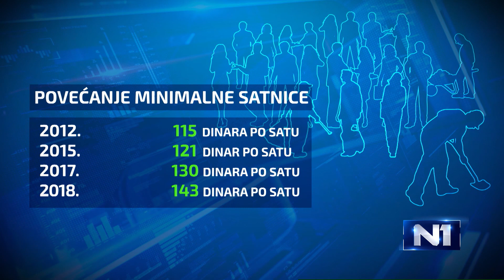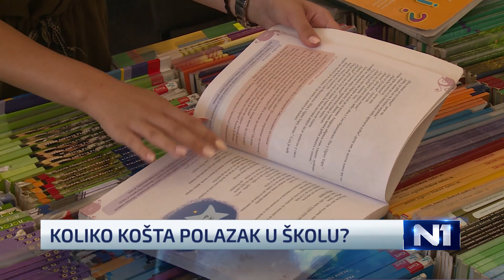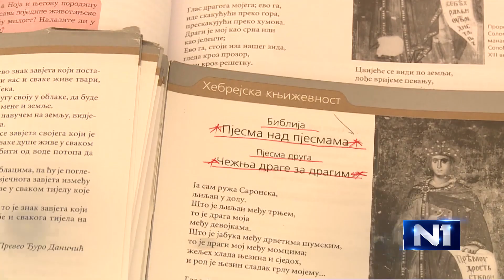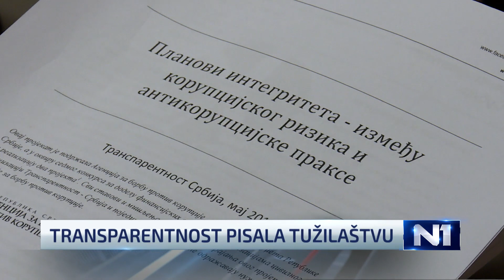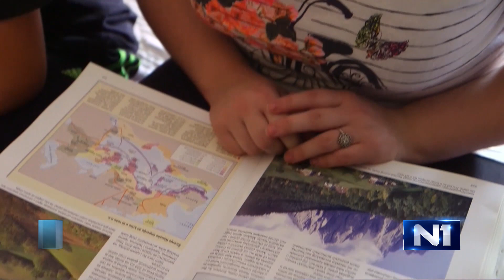Dnevnik u 19 /Beograd/ 25.8.2018